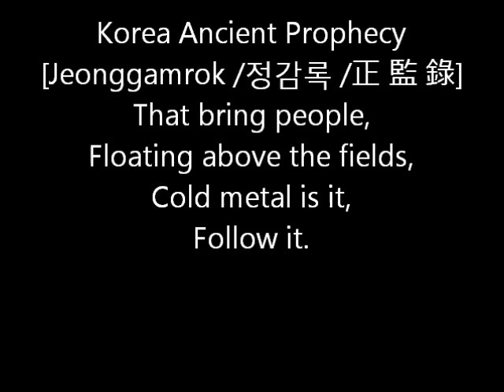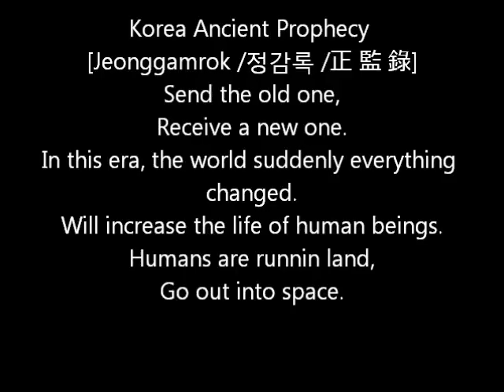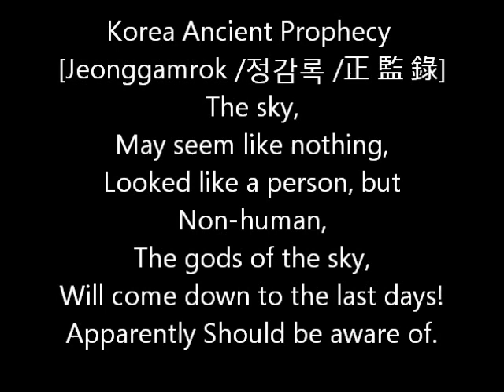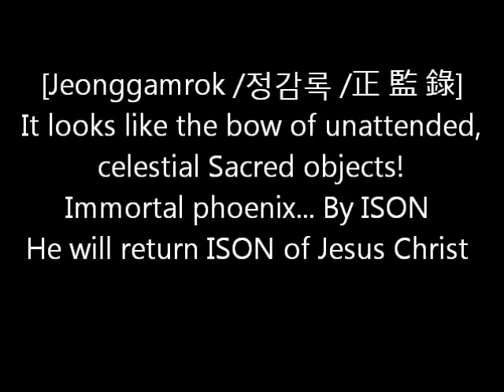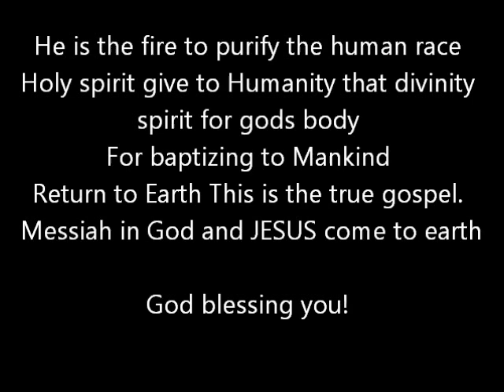ISON and JESUS[MARDUK]... South Korea [正監錄/정감록 /Jeonggamrok ]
When catastrophe Minneapolis and Constantine (Istanbul, Turkey) is the only safe
From Brazil Pedro Virgin expression

The Warning! 12/12/2013
3 days of darkness!  26/12/2013

Reduce the impact.
It's Prayer Crusade!
The 144,000 people call the Book of Revelation is a new song.=It's Prayer Crusade!
Prayer Crusade!

Saints Message

 JESUS's Epic

 Frank analysis  Apocalypse

 Come back Marduk Christ...ison! video rink

shining gem

He will return ISON of Jesus Christ

He is the fire to purify the human race
Holy spirit give to Humanity that divinity spirit for gods body

For baptizing to Mankind

Return to Earth

This is the true gospel.

Messiah in God and JESUS come to earth
God blessing you!

Our Father in Heaven Nibiru
Shine unto the holy father's name
Shine unto the holy father's name LORDENKI
Father of the nation Comes
Father of the Country Nibiru the heavenly Come

Father's will As in heaven
Father's implying Inherited the throne of the heavenly Nibiru
As consisting of

Done on earth, even thy
Earth in The sons of thy father's kingdom to fulfill

Religious views, religious beliefs,
Regardless, those who obtain eternal life, the body,
Black stain in the soul,
Evil spirits,
"Crusade of Prayer" on the run.
Destroys evil spirits.
Father of our spirits,
The relationship between the blood and flesh,
There is also the relationship of the soul
Gave us life.
Acknowledgements our lives,
Request a prayer.
Prayer is not for himself.
For the sake of others.!
Cellphone stored offline!
To save a document, [Offline]
Save it.
And daily run!
It will be preceded by one!
With it, cleansing the soul begins.
Purified soul should be clean,
Can be safely moved.
through Shower Facilities of Grace ! [Lifting Beam]
Globally, the
"Crusade of Prayer"
Already running!